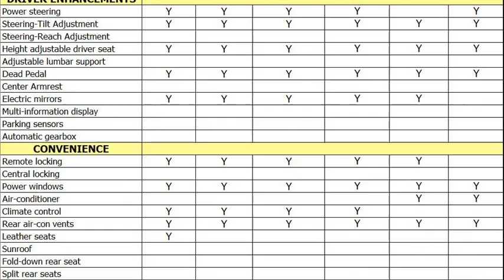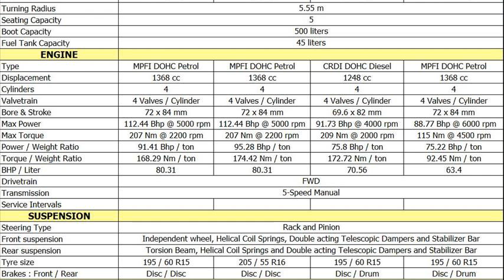fiat linea specifications